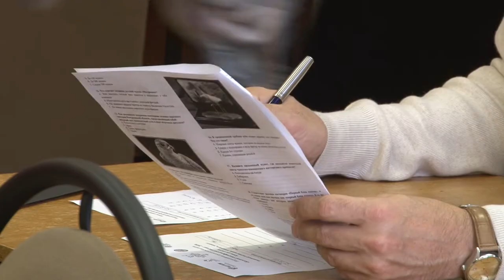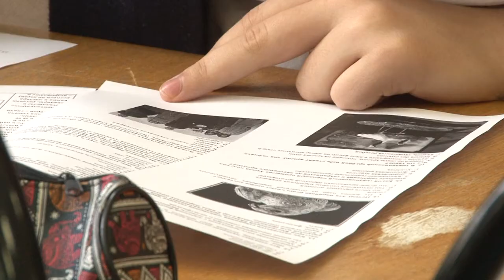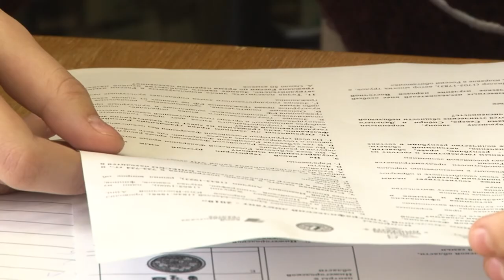Этнографический диктант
Уже в третий раз в нашей стране прошла масштабная акция под названием "Этнографический диктант". В прошлом году диктант написали более 360 тысяч человек в России и за рубежом. В этом году желающих проверить свои этнографические знания оказалось еще больше.